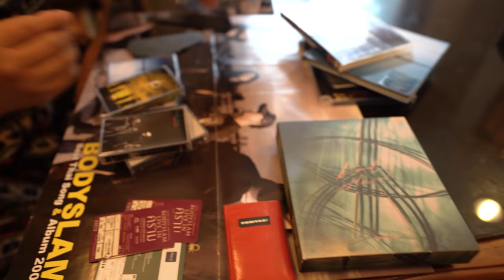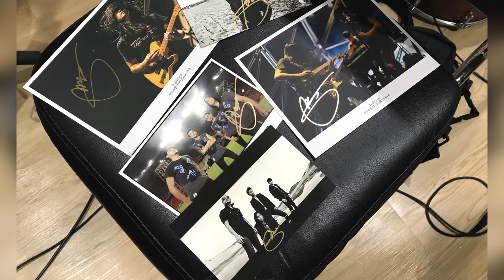โครตตื่นเต้นไปรับกีต้าร์ Y Sig ได้เจอพี่ยอด Bodyslam !! | น้องเขียวคำราม 💚💜